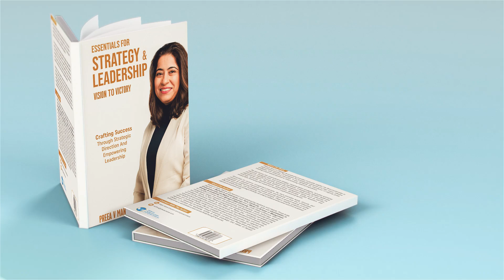Preea V Mane | Essentials for Strategy & Leadership: Vision to Victory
Preea's book on Strategy & Leadership provides invaluable insights into their pivotal roles in organizational success. It emphasizes the fundamental elements of a clear vision, effective strategies, and meticulous execution. It also highlights the importance of aligning goals, creating unique value propositions, and prioritizing customer experience.

The text delves into comprehensive strategy, implementation strategies, including optimizing resources, managing risks, and overseeing operations. It distinguishes between leadership (focused on inspiring and guiding teams) and management (responsible for executing the organizational vision). The book explores various management styles such as visionary, coaching, autocratic, transformational, transactional, democratic, conflict resolution, and laissez-faire, illustrating their respective impacts on organizational dynamics.

Advocating for inclusive management practices, the book promotes equity, diversity, and inclusion to empower employees and cultivate environments of trust and collaboration. Strategies for empowering employees include involving them in decision-making, providing growth opportunities, and recognizing their contributions. Preea's insights underscore how effective leadership and strategic thinking can shape professional success and drive sustained organizational productivity.